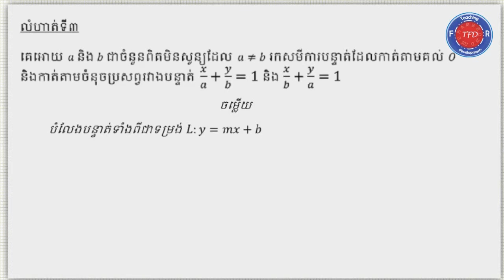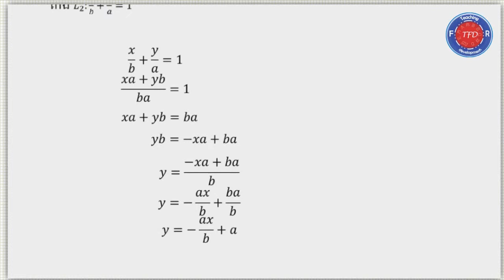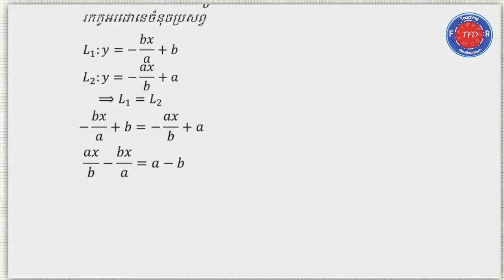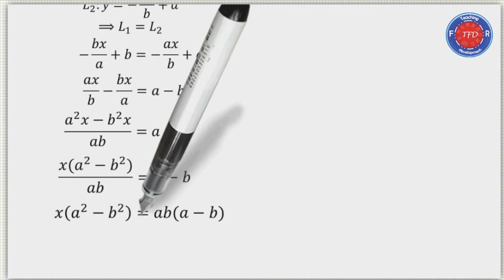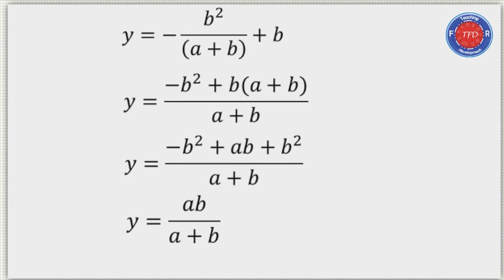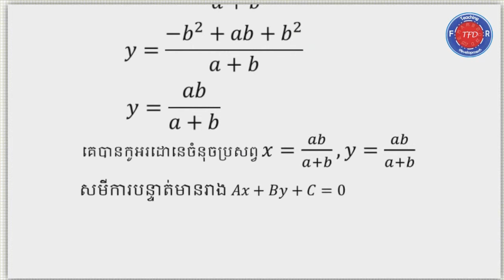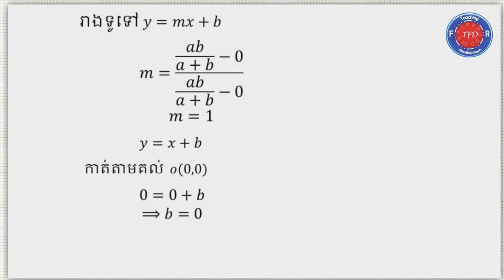រៀនគណិត:សមីការនៃបន្ទាត់:Équation Linéaire:លំហាត់ទី៣:problème #3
លំហាត់ទី៣នៃមេរៀនសមីការនៃបន្ទាត់។
សមីការបន្ទាត់ជាផ្នែកមួយនៃការសង់ក្រាបតាងអ­នុគមន៍
បង្រៀនដោយ៖លោក ឃាង គឹមអាង